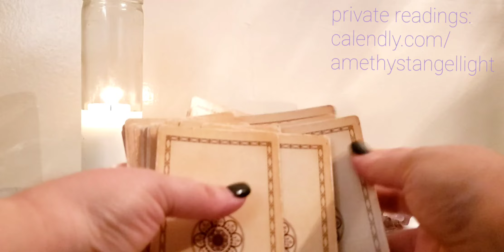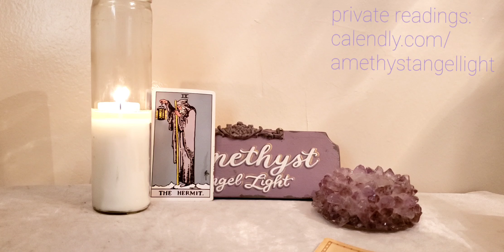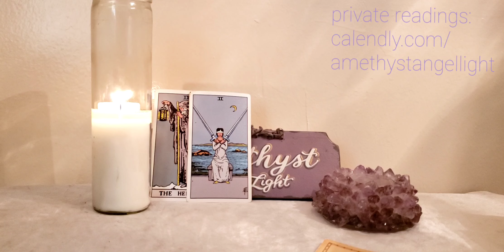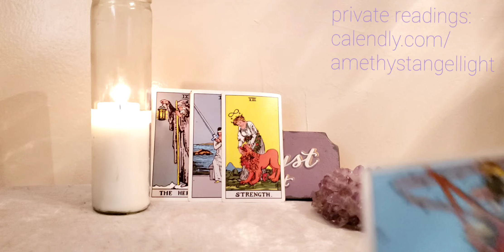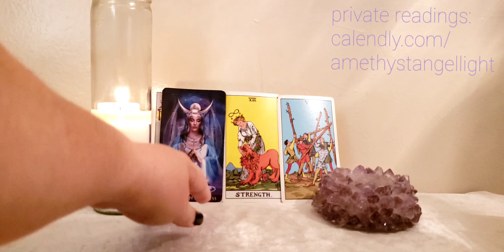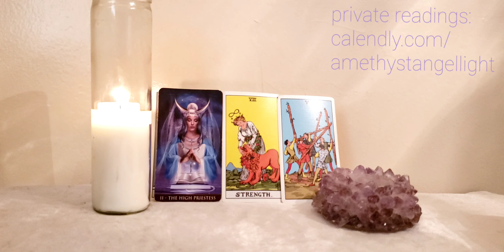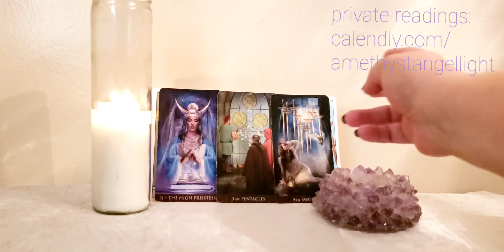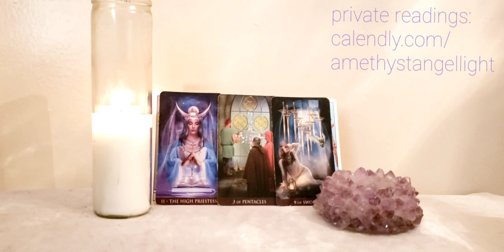Aquarius Stay True to You and Everything Else Will Fall Into Place - Aug 16 - 22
Private Readings:
see community tab for sale info